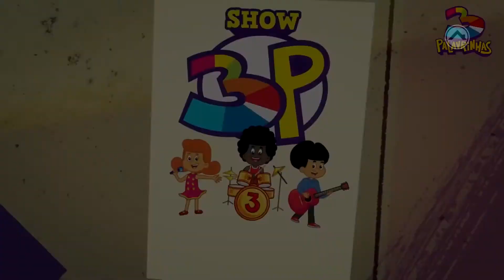Conexão Kids #11 | Pense Antes de Agir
Conexão Kids  #11 | 11 de Julho 2021
Igreja Batista Vida e Paz